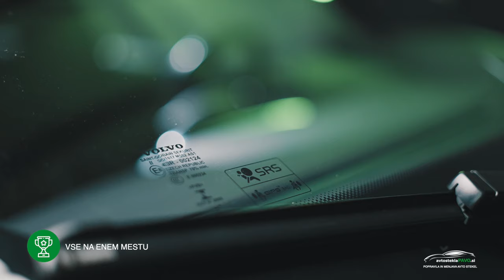Popravilo in menjava avto stekla PAVO Maribor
Originalno steklo menjamo za originalno steklo z emblemom.
Uredimo vso dokumentacijo z zavarovalnico.
Zavarovana stekla menjamo brezplačno.
Vozilo vam vrnemo očiščeno.
Uredimo tudi nadomestno vinjeto - brezplačno.
Nudimo vam 100% garancijo zadovoljstva.
Na delo dobite kar 10 let garancije.